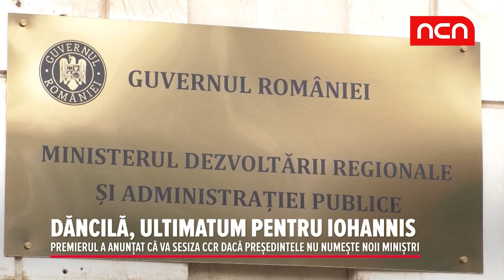Dancila, ultimatum pentru Iohannis